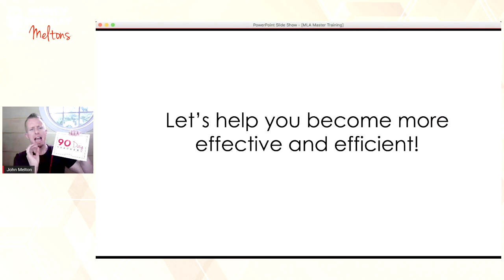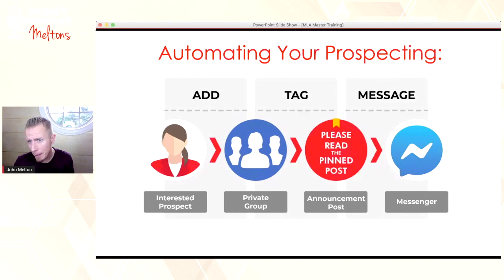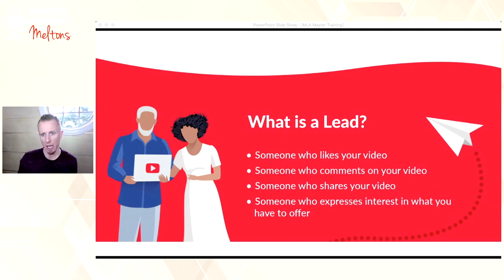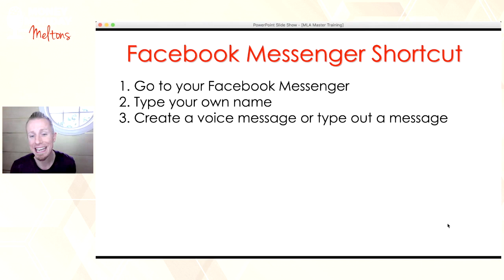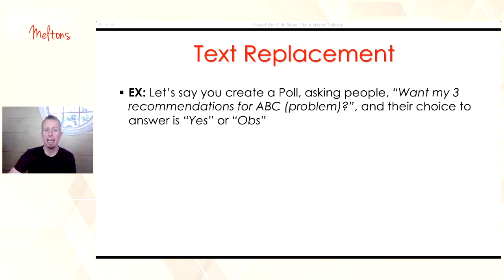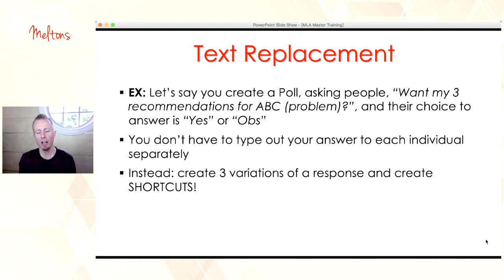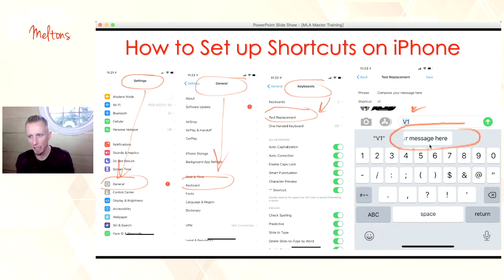Automate Your Prospecting - Network Marketing ATM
Say less, work smarter, create better results! Building a Network Marketing business should be easier.
That's why we created the ATM system and other tools that are designed to give you more freedom around your business.

This video is a short version of how the system work.

Ready to take your home business, online marketing, and personal brand to the next level?